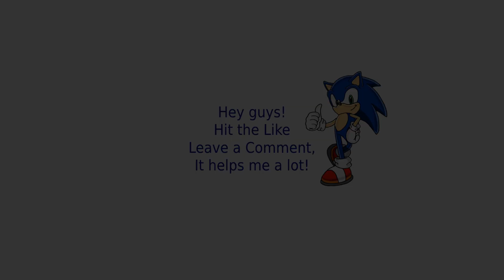Command & Conquer War Zone (TS Firestorm) - GDI Mission 3 - Quell The Civilian Riots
To add the original Tiberian Sun soundtrack + cut scenes for this mod, download this addon, and add the files to the same folders

This mod aims to offer something different, adding more visual mechanics and gameplay changes. This mod is made with the help of assets created by the community and I do not take credit for there work.

This mod based on the game Command & Conquer: Tiberian Sun is a real-time strategy video game developed by Westwood Studios and released in 1999. The main storyline follows the second major war between the Global Defense Initiative (GDI) of the United Nations, and the global terrorist organization known as the Brotherhood of Nod. The story takes place 30 years after the GDI had won the First Tiberium War in Command & Conquer.